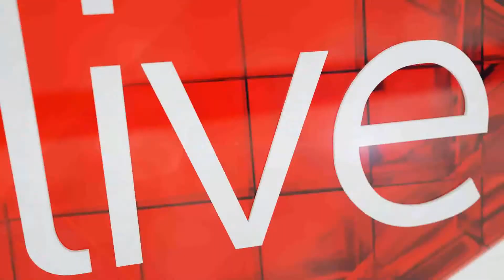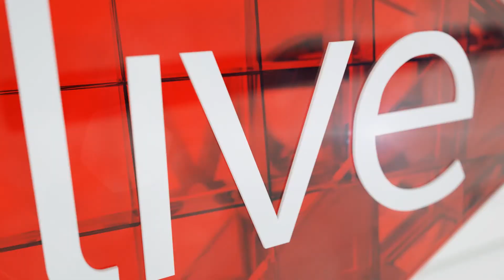News Headlines 2 March